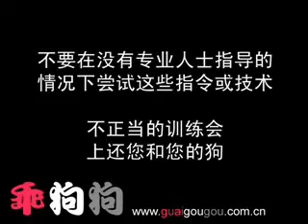Training Husky | Huskies | Husky Dog Training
One of our early videos - in july 2007.
Our two G3 babies :)